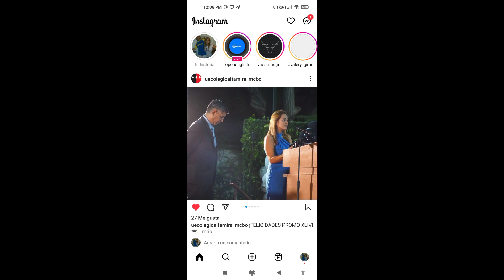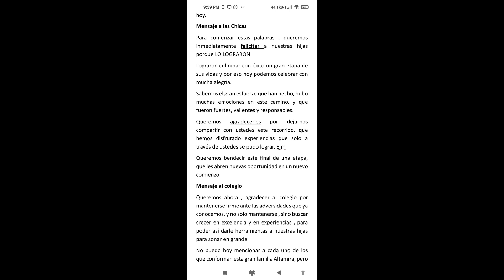Graduación Ale Cano